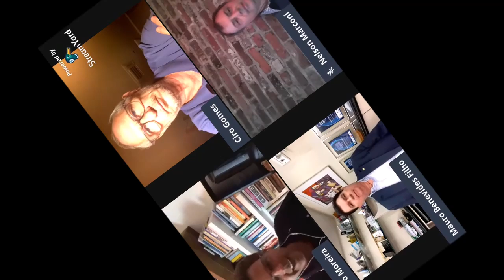CIRO GOMES RESPONDE A PERGUNTA FUNDAMENTAL